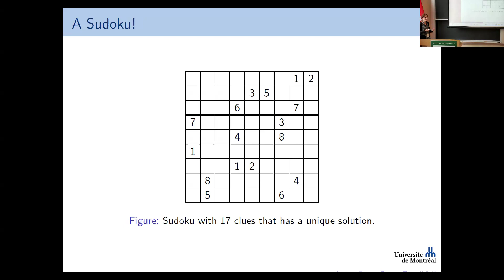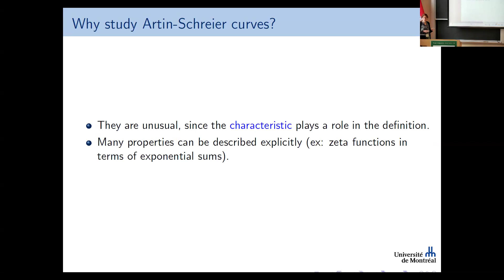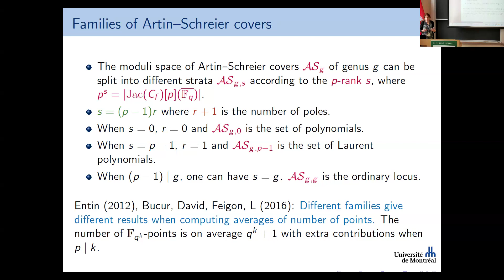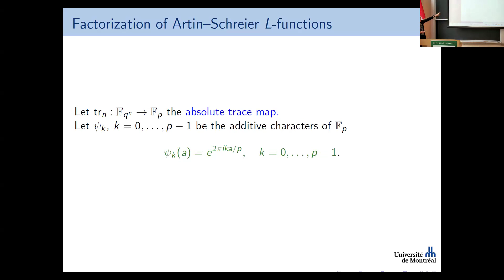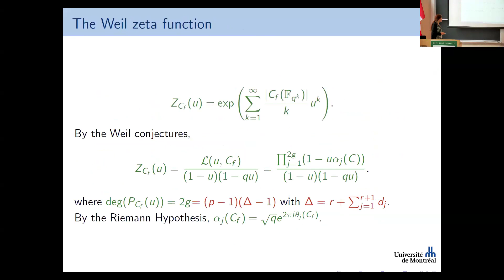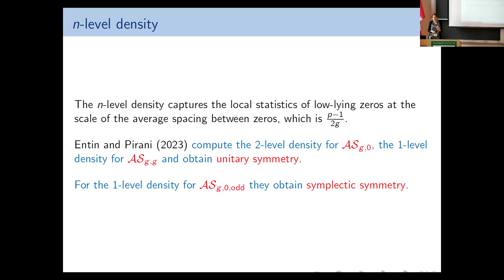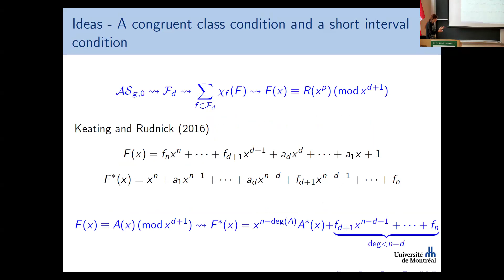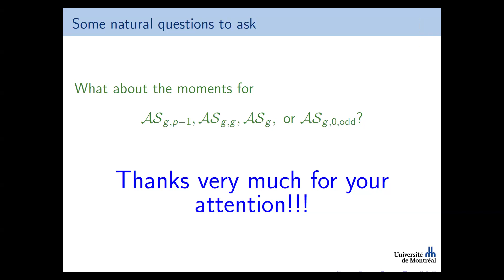Moments of Artin-Schreier L-functions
Speaker: Matilde Lalín (Université de Montréal)
Tuesday, May 30, 2024